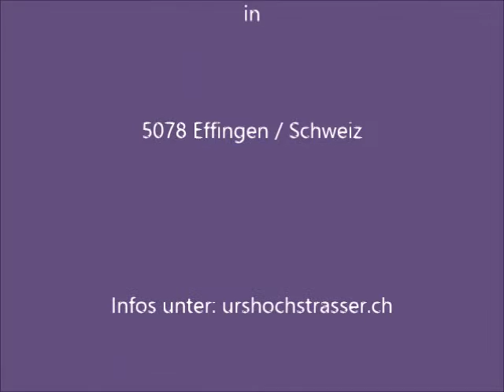Rohkost vom Feinsten - Seminare mit Urs und Rita Hochstrasser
kurzer Video-Einblick in ein Seminar über Rohkostzubereitung mit Urs und Rita Hochstrasser